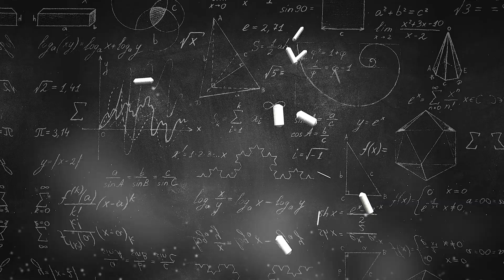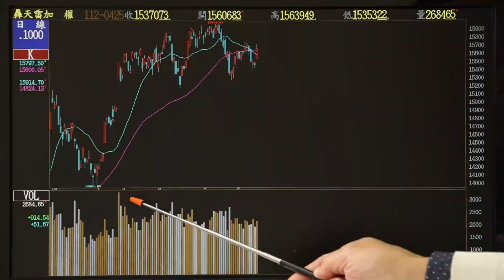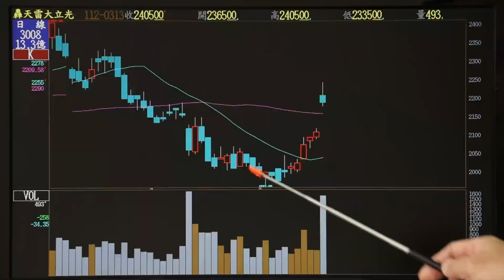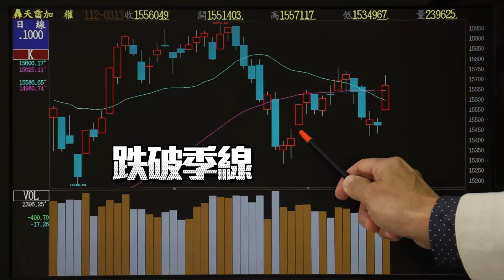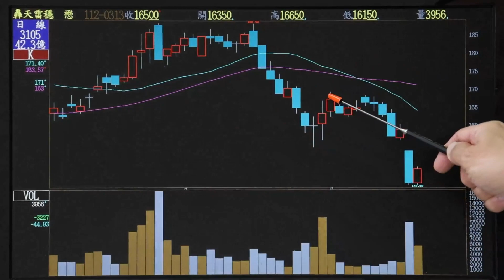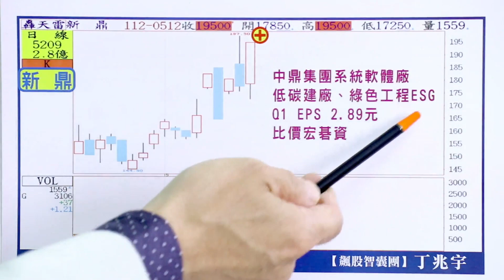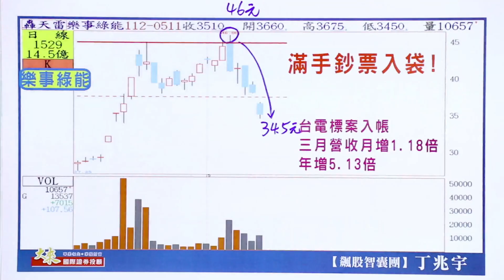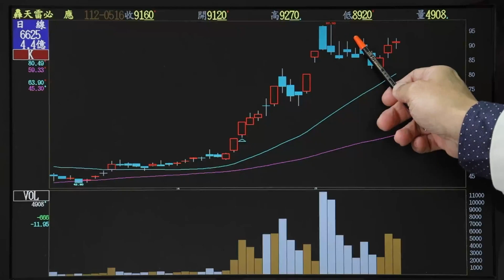【飆股智囊團】丁兆宇分析師2023.05.16 滿手現金！準備迎接下次機會！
大盤起死回生！真相只有一個！
點進來看宇哥怎麼說

調整股票，將現金提高水位~
才能跟著宇哥做下一檔新股票！
股市箴言，一定要謹記！
拉回懂得買！還要捨得賣！
操作不難 跟對人挑對股就很簡單！

資通 智聯 華孚 保勝光 華孚 豐達科 安碁 宏碁資 大宇資 晟田 邁達特 必應 寬宏藝術 天天都有 漲停板 ！！